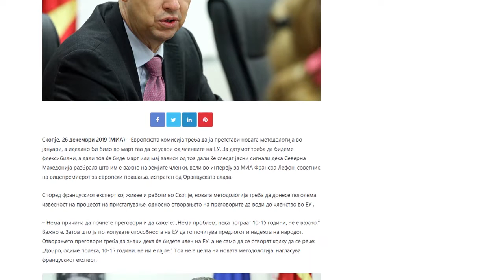ЕВРОПСКАТА КОМИСИЈА ЈА „КРОИ” НОВАТА МЕТОДОЛОГИЈА